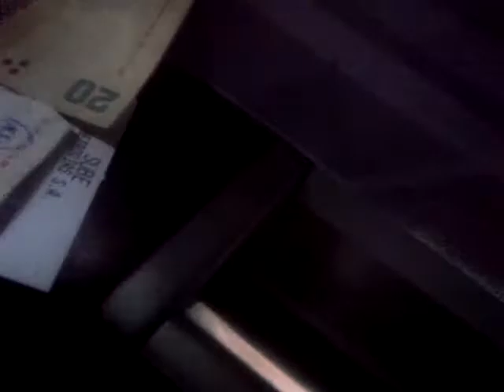VID 20180410 26509 Me hace acordar a Pink Floyd el sonido de las monedas en el metal worm